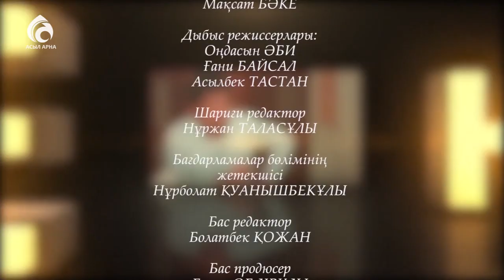Журналист-сатирик Ермахан Шайхы \ Емен-жарқын \ Асыл арна